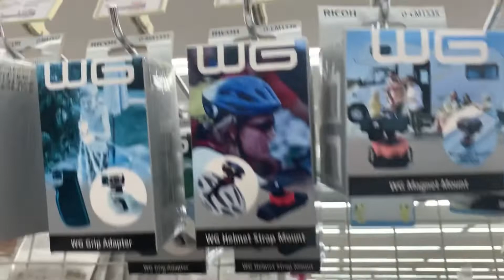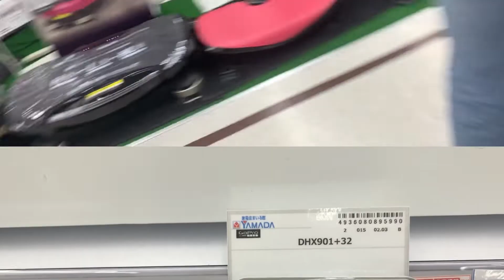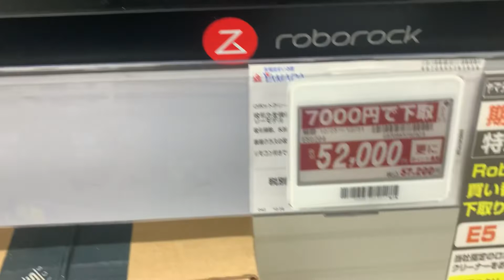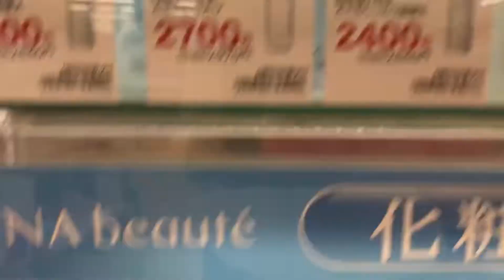Apaixonada por um ROBÔ 🇯🇵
Vamos numa loja de eletrônicos procurar um estabilizador de imagem.(@Crissthissy )

Me assustei com os valores 😱
Muito caro 💰

Músico: LiQWYD

Músico: LiQWYD

Yamada Denki TechLand Handa-shi ヤマダデンキ 家電住まいる館YAMADA半田店